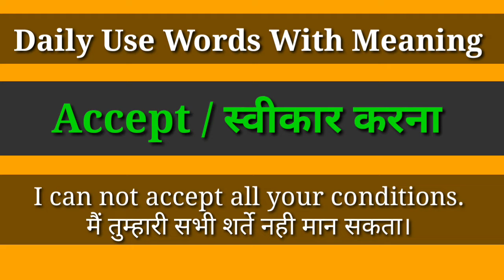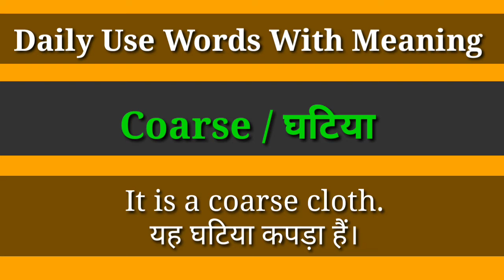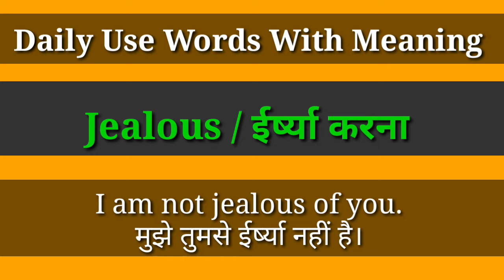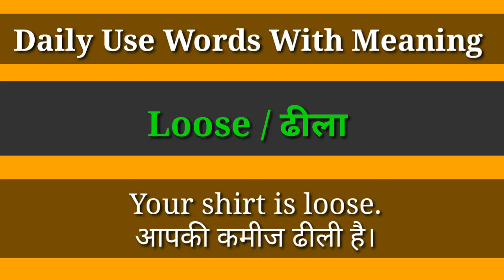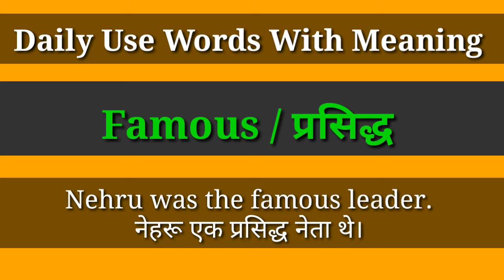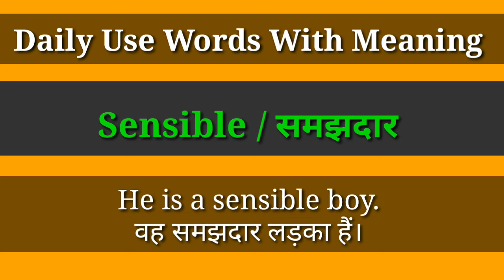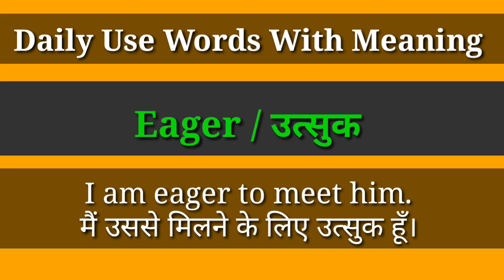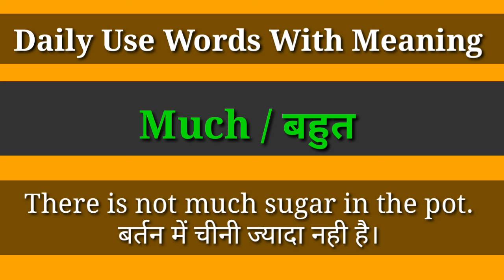Daily Use Words With Meaning | 30 Daily Use English Words | Roj Bolne Wale English Word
Daily Use Words With Meaning | 30 Daily Use English Words | Daily Bole Jane Wale English Word

Bilkul zero level se English Speaking sikhe, Is video me Starting se English sikh sakte hain, ye sabse asaan tarika hai English sikhne ka. Basic level English Speaking Course for beginners.

We are gonna talk about some useful daily use English Sentences ( Smart English Speaking Practice ) those are going to be very helpful for Beginners.

Cover Topics :-

1. Daily bole jane wale english word

2. Roj bolne wale english word

3. Roj bole jane wale english word

4. Rojana bole jane wale english word

5. English me bole jane wale word

6. Daily use english words

7. 30 daily use english words with meaning

8. Vocabulary words english learn

9. Basic english words with example

10. English vocabulary practice

To watch other videos of daily use english sentences :-

1:- Daily Use English Sentences | English Speaking Practice | Spoken English Sentences Everyday

About Channel :- { Officer Knowledge Is a Youtube Channel, Where You Will Find English Vocabulary, Daily Use English Words, Daily Useful English Sentences And Spoken English Videos in Hindi, New Video is Posted Everyday. }

जय हिंद 💐 || वंदे मातरम 💐|| जय भारत 💐||